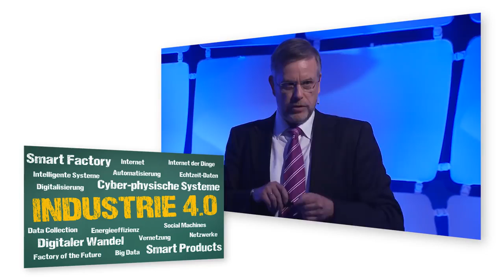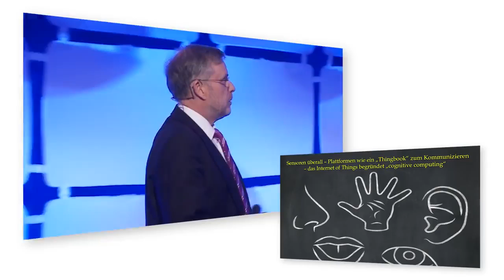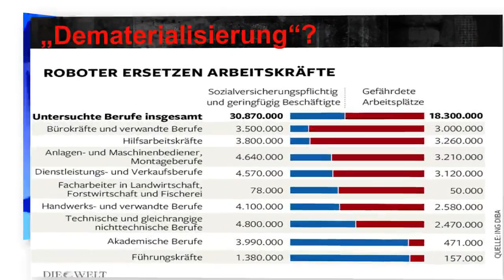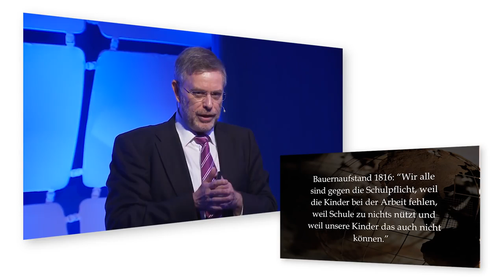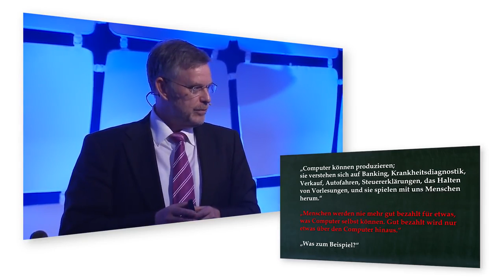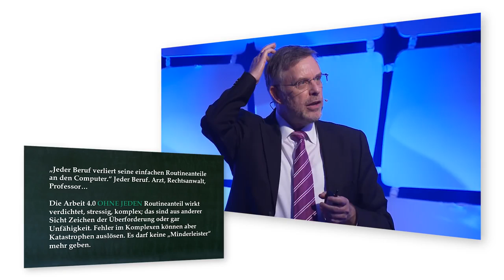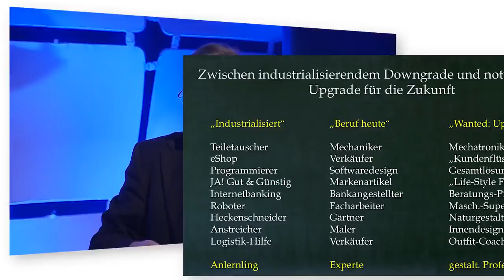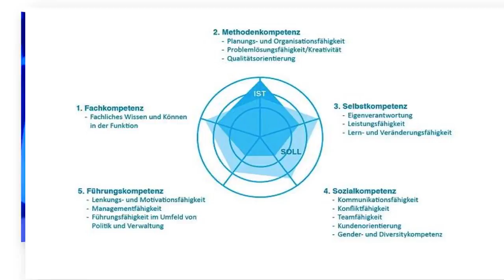Industrie 4.0 digitale Revolution eindrucksvoll erklärt - Gunter Dueck 2016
Hervorragender Vortrag über die enormen Folgen von "Industrie 4.0" und die daraus resultierenden Konsequenzen einer neuen Digital revolutionierte gesellschaftliche Ordnung, erklärt leicht verständlich Dr. Gunter Dueck - (Autor weltanschaulich-philosophischer Sachbücher, Mathematikprofessor und bis August 2011 Cheftechnologe bei IBM. Er ist derzeit freischaffend als Autor, Netzaktivist und Redner tätig.)

Er  macht aufmerksam auf einige gesellschaftliche Veränderungen die in naher Zukunft stattfinden werden und die westliche Wertegemeinschaft grundlegend verändern wird. Es sind Andeutungen dabei die sich kaum jemand derzeit vorstellen kann und dringend in die Bevölkerung kommuniziert werden sollten, denn der Umbruch findet bereits statt, eine breite öffentliche Diskussion jedoch nicht.

Dank seiner brillanten Analysefähigkeit und der leicht verständliche Aussprache, werden sicherlich einige durch seine Zukunftsprognosen die Welt hinterher mit anderen Augen sehen und andere einige "Zukunftsvorfreudensprünge" machen.

Beeindruckend und erschreckend zugleich und bald unsere Realität. Ob es eine gute für wenige, oder eine schlechte für viele, kann derzeit nicht genau prognostiziert werden... ausser, dass es mehr Verlierer als Gewinner geben wird - meine Meinung nach und die einiger Studien darüber. ^^

Kostet absolut nichts und bleibt eine freiwillige Entscheidung. Für mich ist der Feedback daraus jedoch sehr hilfreich für die Antriebsmotivation quantitativ, sowie qualitativ weiterhin besonders interessante Videos hier zu veröffentlichen. (^^) Vielen Dank dafür also... :D ♥